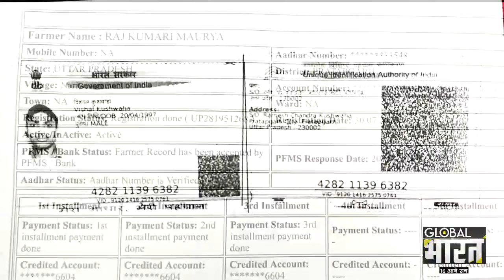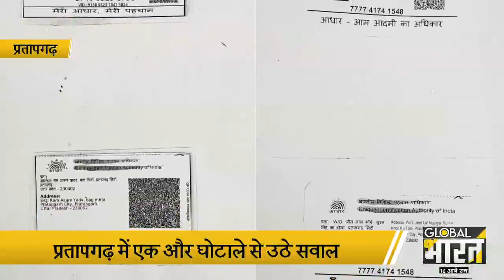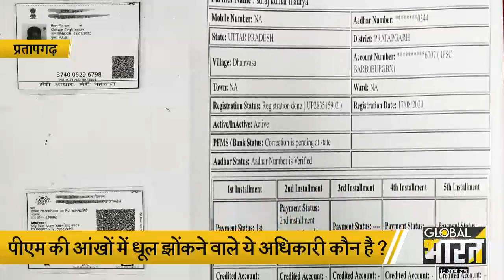घोटालों का गढ़ बना प्रतापगढ़,घोटाले करने वालों पर बड़ी कार्रवाई क्यों नहीं होती है ?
यूपी के ज़िला प्रतापगढ़ में एक घोटाले की फाइल बंद होती है उससे पहले दूसरे घोटाले की फाइल निकल जाती है...एक के बाद एक घोटाले से साफ है 0 टॉलरेंस की सरकार में प्रतापगढ़ फेल है ! पीएम की महात्वकांक्षी योजना किसान सम्मान निधी में एक बड़ा फर्जीवाड़ा सामने आया है ! नगर पंचायत प्रतापगढ़ कुछ करें या ना करें लेकिन घोटाले में उनका हिस्सा ज़रुर होता है. घाटाले करने वाले खिलाड़ी है...खिलाड़ा ऐसे है कि वो एक दो तरीके से नहीं बल्कि कई तरीके से घोटाला करते है...